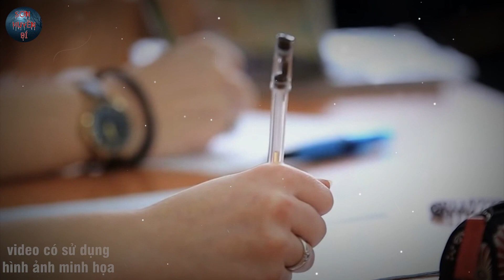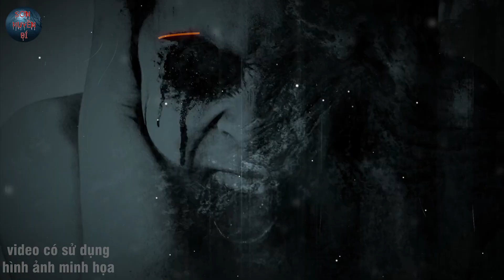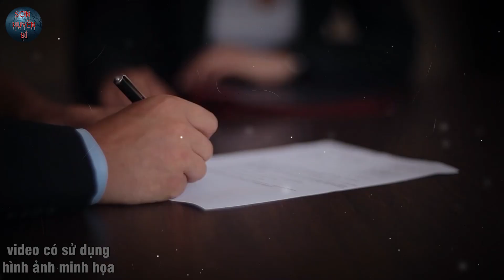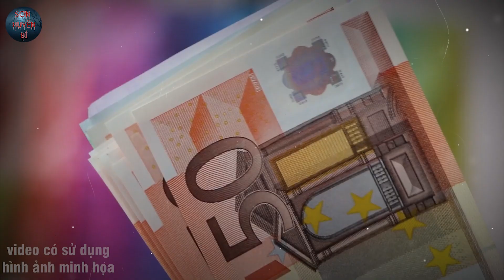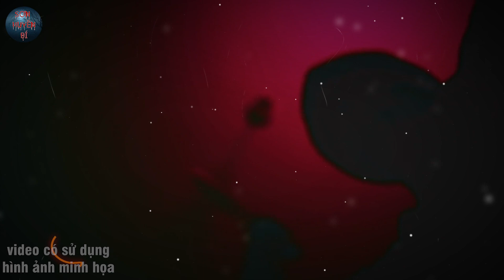Cô Gái Bán Hoa Bị Phân Xá.c Khắp Nơi, Xuất Hiện Trên Cả Bàn Thịt - Hồng Kông | SƠN HUYỀN BÍ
Năm 2008 Người dân HongKong đã phải chứng kiến 1 vụ án kinh hoàng, độ tàn bạo của hung thủ ngỡ như chỉ có trong phim. Một cô gái nhỏ bé đã bị 1 người đàn ông sát hại và phâ.n xá.c khắp nơi, chỉ vì lý do vô cùng đơn giản...
Mời các bạn cùng Sơn Huyền Bí đi vào chi tiết vụ án nhé!